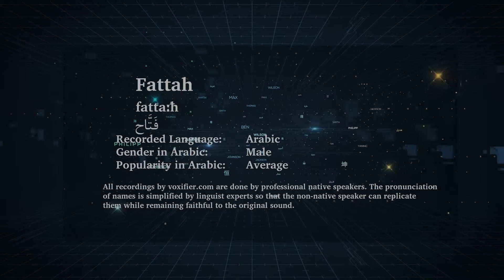How to Pronunce Fattah (فتاح) in Arabic - Voxifier.com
This is the Arabic pronunciation, gender, and phonetics recording of the name Fattah (فتاح). The same name may exist in other languages with different pronunciations.